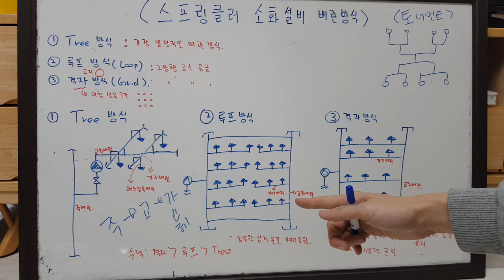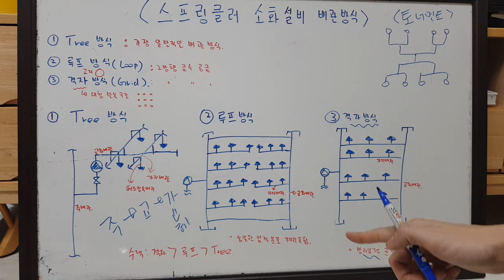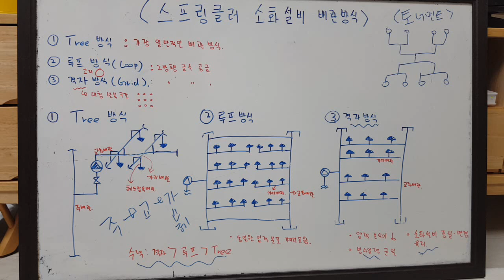[소방설비기계] 소방설비 스프링클러설비의 배관방식(트리방식,격자방식,루프방식비교)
스프링클러설비의 배관방식중 트리방식,격자방식,루프방식을 비교해봅시다

※관련용어정리
1.가지배관: 스프링클러헤드가 설치되어 있는 배관을 말한다
2.교차배관: 직접 또는 수직배관을 통하여 가지배관에 급수하는배관을 말한다
3.주배관: 각 층을 수직으로 관통하는 수직배관을 말한다